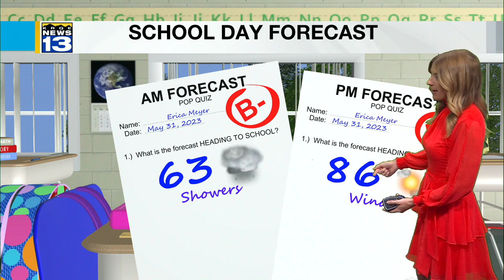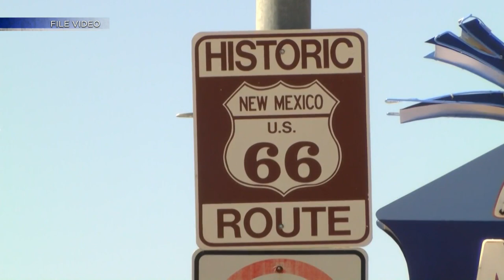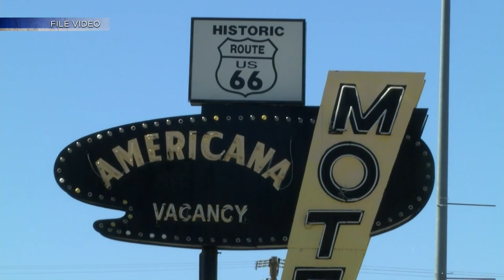KRQE Newsfeed: Wedding photo, Sentencing delayed, Stormy day, Body found, Lunch program